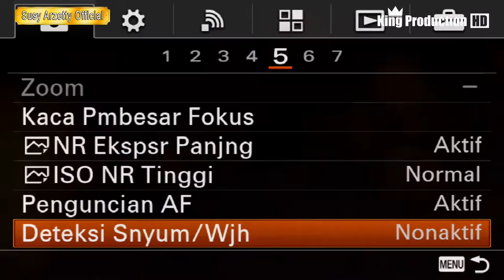IWAK PEDA SUSY ARZETTY NMS SHOW PESTA LAUT ASEM DOYONG 28 JULI 2022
DOKUMENTASI BARITAN TAHUN 2022 PESTA LAUT NADRAN KUD MINA “MISOYO” MAKMUR HARI KAMIS 28 JULI 2022 TPI (TEMPAT PELELANGAN IKAN) DESA ASEM DOYONG KECAMATAN TAMAN KAB. PEMALANG JAWA TENGAH